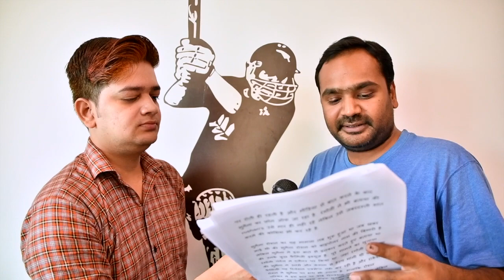World CUP 2019 में भारत के अंतिम मैच के साथ Dhoni ले सकते हैं संन्यास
मौजूदा चयन समिति के अक्टूबर में होने वाली आम सालाना बैठक तक रहने की संभावना है और वह निश्चित रूप से अगले साल ऑस्ट्रेलिया में होने वाले आईसीसी विश्व टी20 को देखते हुए बदलाव की प्रक्रिया शुरू कर देगी।